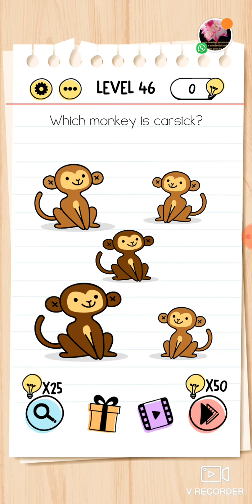Brain test /part 5 /level 41 to 50 /ABV all rounder